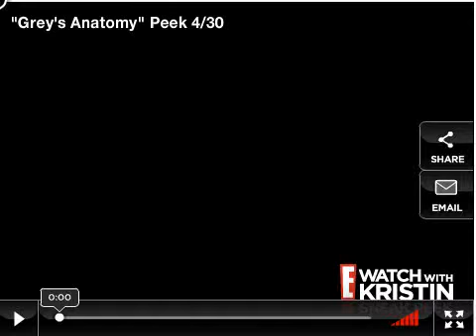GA 4/30 Sneak 1